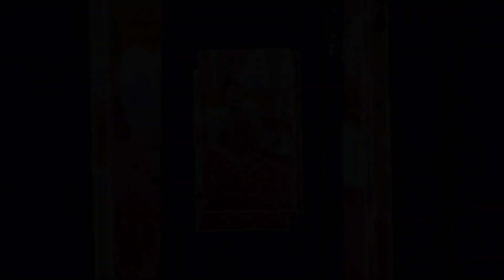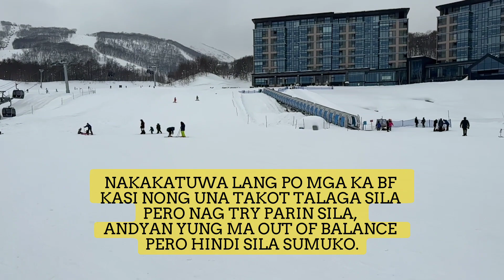FIRST TIMER MAG SKI PERO PARANG PRO NA.😱😱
NAKAKAPAGOD AT NAPAIYAK PA SI ATE SA PAG SKI PERO HINDI SILA SUMUKO NI BUNSO HANGGANG NATOTO SILA PAREHO.